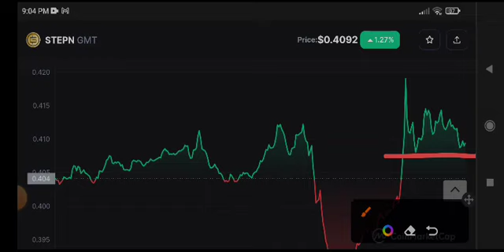GMT Price Prediction Today! STEPN GMT News Today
Queries Solved:
1.  today target
2.  price today
3.  price prediction
4.  token today target